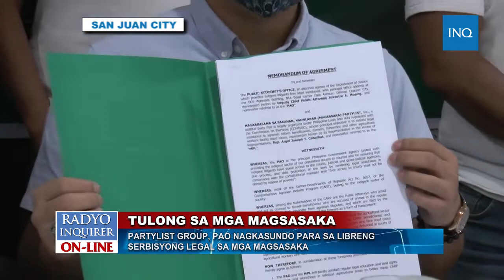WATCH: Partylist group, PAO nagkasundo para sa libreng serbisyong legal sa mga magsasaka